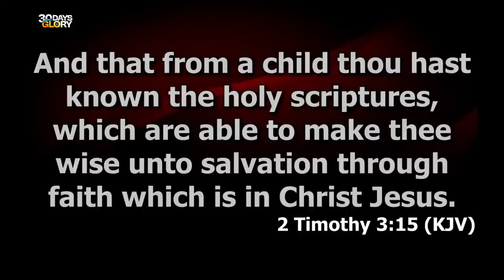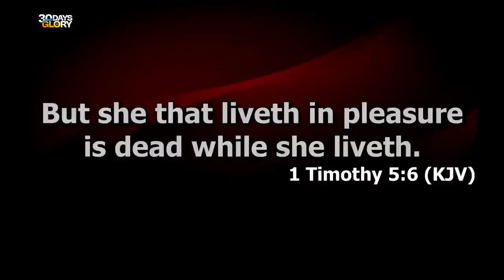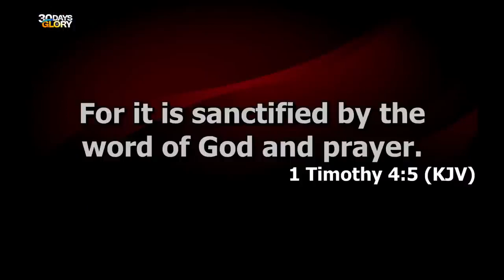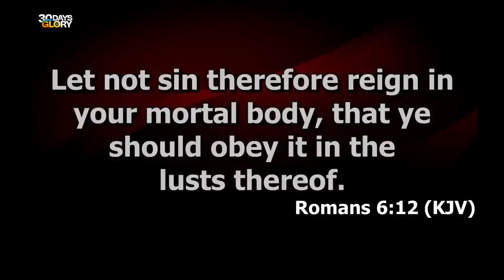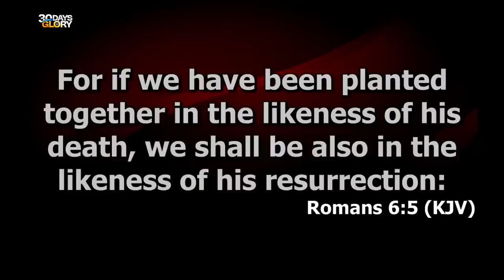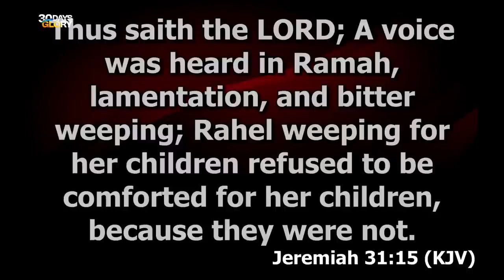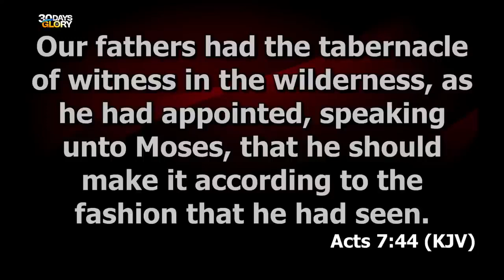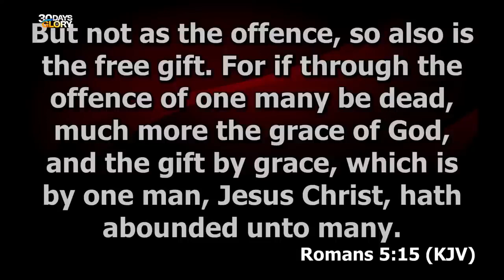ABEL DAMINA TEACHING | SOTERIA SEASON 10 | THE DOCTRINE OF SIN PART 20